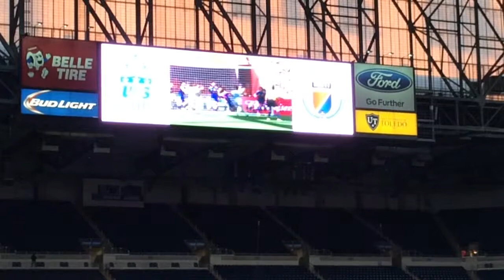USA women's soccer introductions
USA vs Haiti - Detroit, Mi